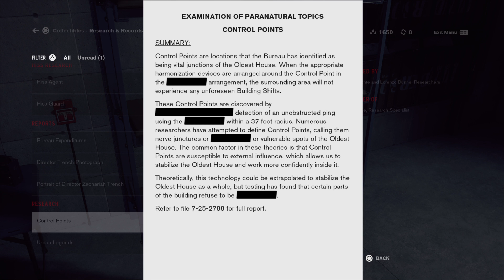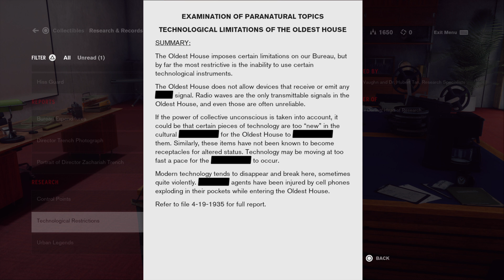Control part 3 Hotline Bling